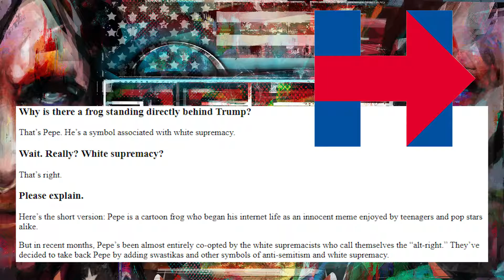What Is Kekistan?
What is Kekistan? Let's explore what Kekistan is, what it is not and how it's portrayed incorrectly by places like the SPLC and the media. I know this is 'explaining a meme', but I've rarely seen a meme adopted and used so quickly by so many people. And if the media won't get it right, we have to do it for them.

This video is free to duplicate and mirror anywhere you like, monetized or not. My only requirement is you title it 'What is Kekistan'.